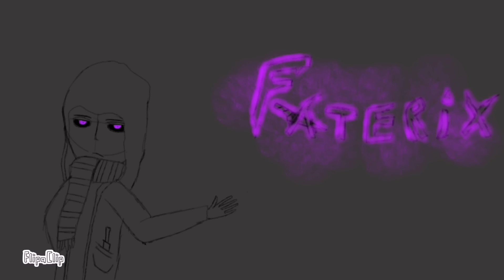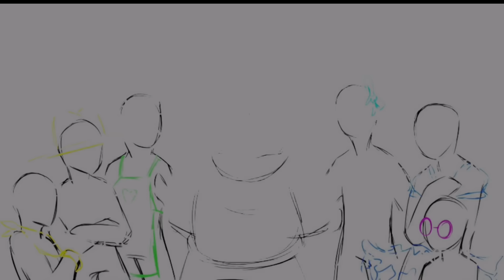|| (Undertale) The Six Fallen Humans React to ? ? ? || GC || 1k+ Sub. Special ||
Heya! =) I deeply apologize for the huge delay, I had some busy days with entry exams, etc. But without further ado, I won't keep you waiting anymore. Here's the 1k special! Fate Out!

[ CREDITS ]

Big and special thanks to all these people!